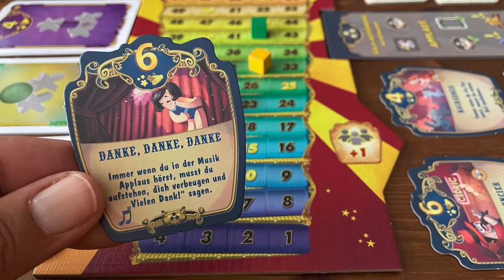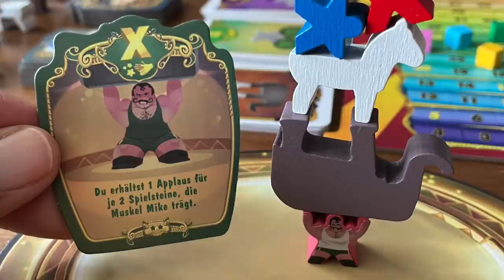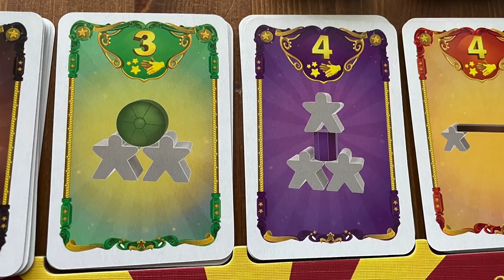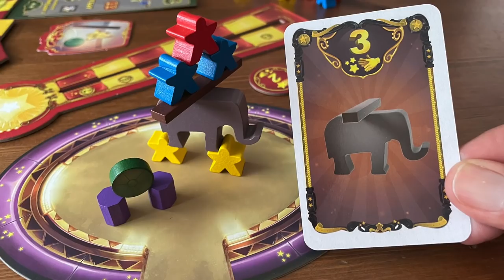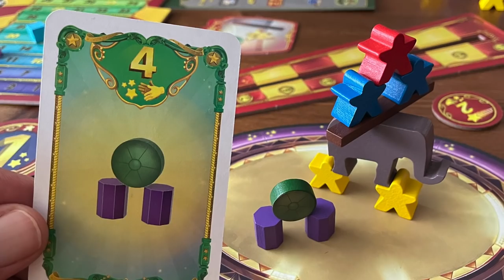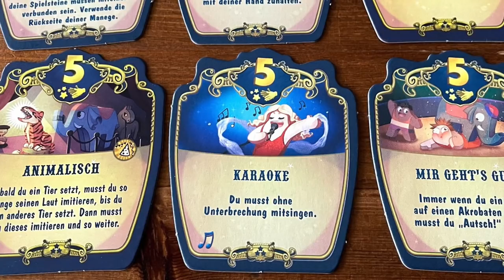Darum musst du Meeple Circus spielen ❤️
Meeple Circus ist eines der liebsten Brettspiele von Thomas. Er stellt nicht nur das Brettspiel vor, sondern erklärt dir auch seine 5 Gründe, warum du Meeple Circus unbedingt mal ausprobieren solltest.